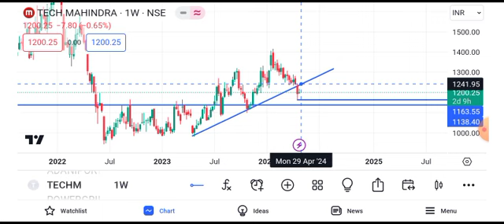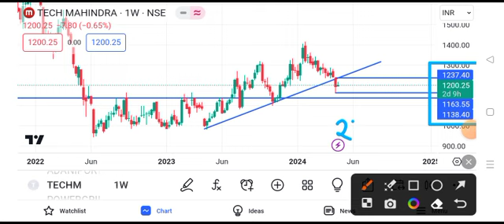Tech Mahindra share news today